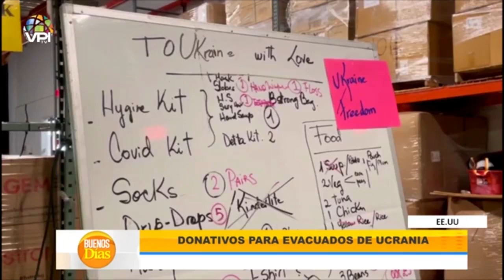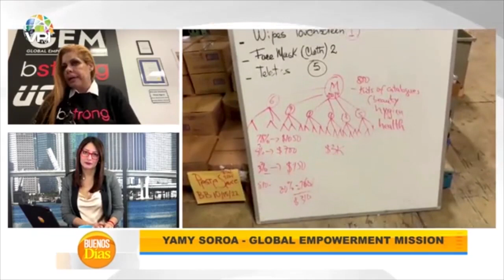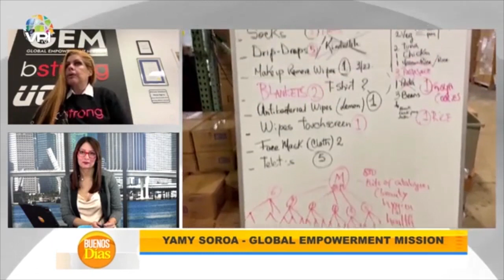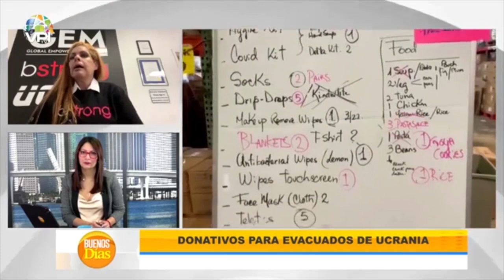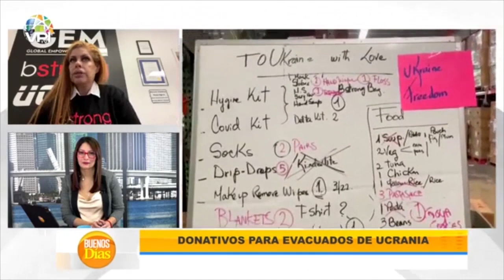Ayuda humanitaria desde Miami para los desplazados en Ucrania | Buenos Días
En Buenos días,Yamy Soroa, miembro de la organización sin fines de lucro Global Empowerment Mission comparte como se encuentran asistiendo a mujeres y niños que huyen de los ataques armados en Ucrania. Explicó que miles de kits de higiene y cajas con suministros están siendo trasladadas para ser entregadas en centros de bienvenida ubicados en Medyka, Polonia y la frontera con Ucrania.

Déjanos saber tu opinión sobre la labor humanitaria de Global Empowerment Mission en los comentarios más abajo, y no olvides suscribirte a nuestro canal para recibir más contenido sobre noticias del acontecer noticioso internacional.